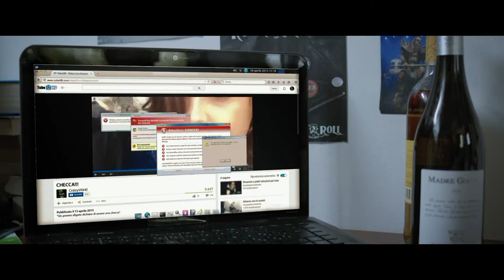"Infernet", prima del film sull'uso distorto del web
Michele Calì e Federica Andreoli hanno presentato "Infernet" per la regia di Giuseppe Ferlito.  Al Palazzo della Gran Guardia di Verona si è svolta la proiezione della prima del film sull'uso distorto del web. Presente in sala il cast del film: Remo Girone, Ricky Tognazzi, Roberto Farnesi, Laura Adriani, Katia Ricciarelli, Daniela Poggi, Andrea Montovoli, Massimo Olcese, Giorgia Marin, Elisabetta Pellini e Luca Seta, e per la prima volta sullo schermo: Viorel Mitu, Daniel Pistoni, Leonardo Borgognoni, Marco Profita.
Riprese e montaggio di Giuliano Tristo.